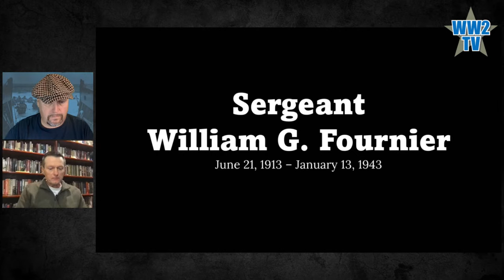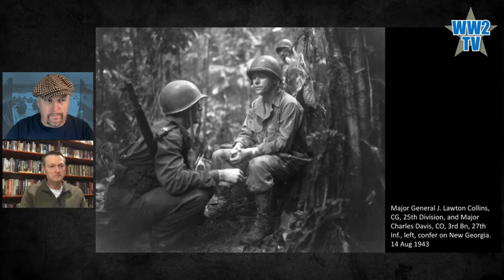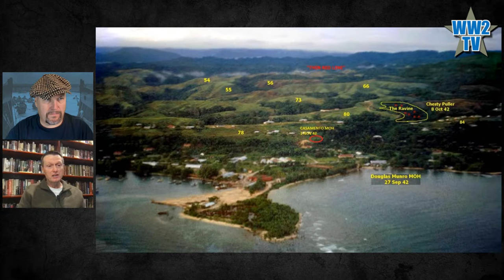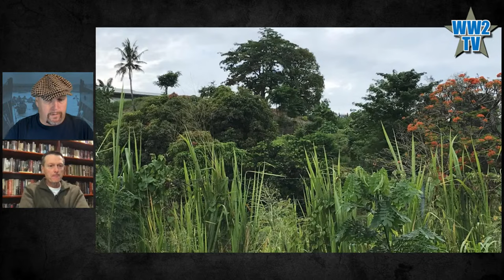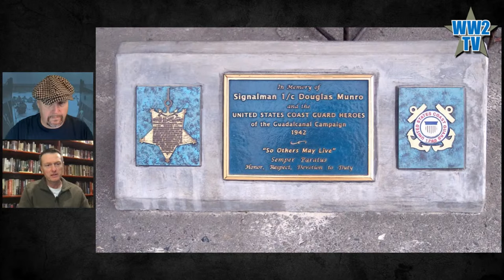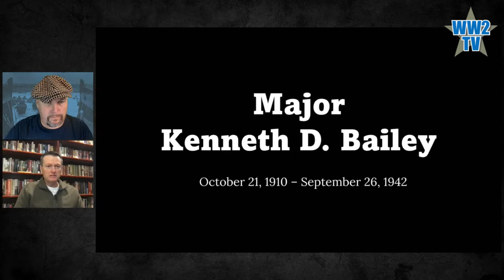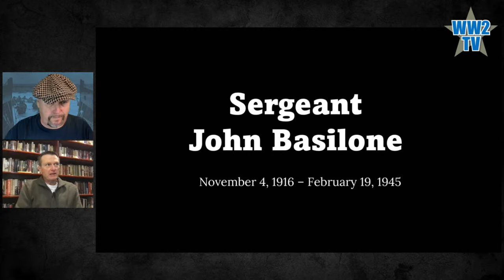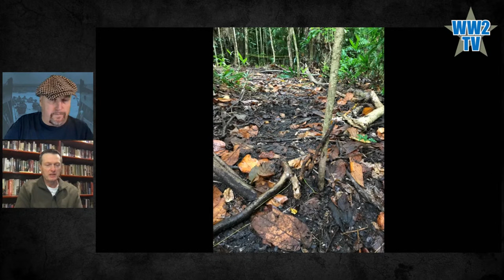Medal of Honor Recipients on Guadalcanal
With special guest Dave R. Holland who is originally from the US but now resides in Australia. Dave is a former US Marine Infantry (8 years) and Battlefield Guide in Guadalcanal.

Dave lived and worked on Guadalcanal for several years starting from 2009 until 2020 and is in the process of writing a book on his research and experiences on the battlefield walks there. He has carried out research and editing work for several Guadalcanal authors and is involved in several groups focussing on the preservation of Solomon Islands WW2 history.

In today's show Dave will be talking about the Medal of Honor actions of ground forces on Guadalcanal.

Other WW2TV Shows on Guadalcanal